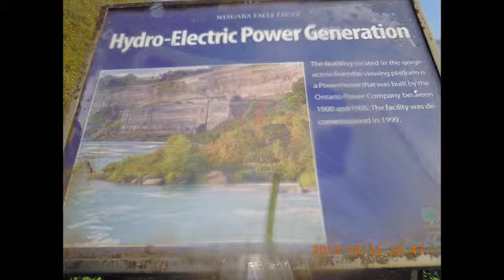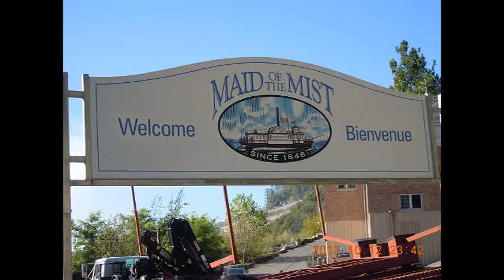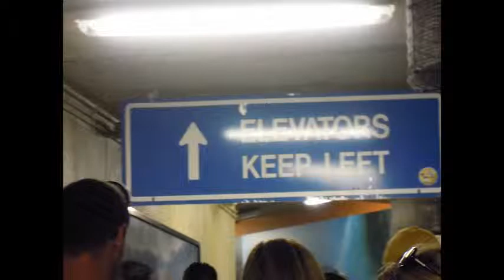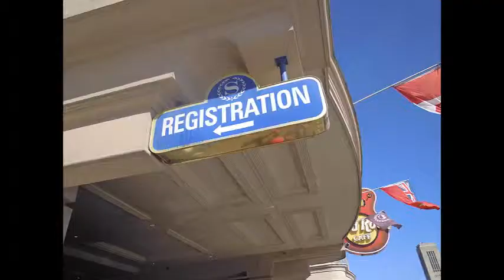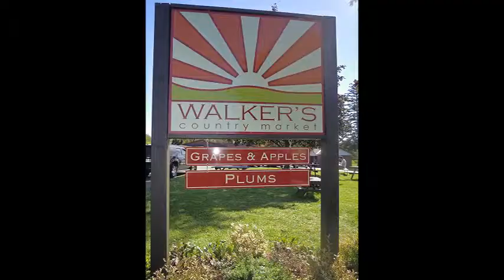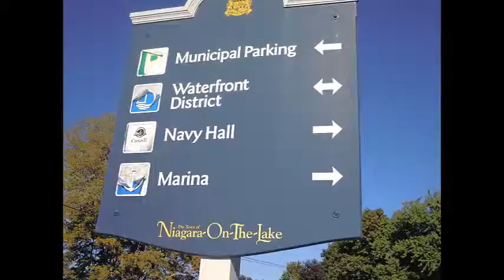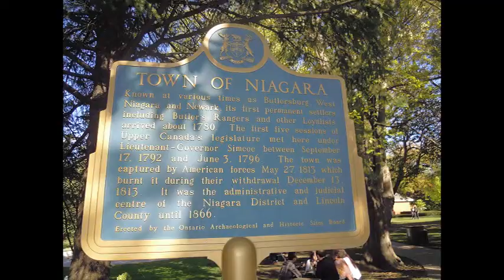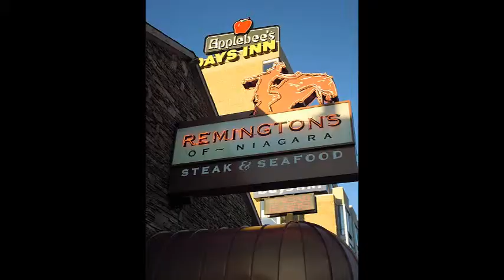2013,10/12 カナダ側ナイアガラ周辺フォト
2013,10/12
カナダ　ナイアガラ周辺観光
滝、街、オンタリオ湖等々
トロント、アメリカのシカゴ経由で
成田、大阪伊丹空港へ